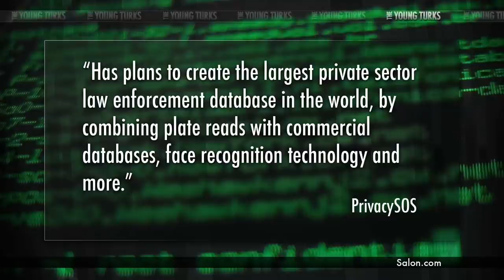Private Firm Wants Your Info in a Huge Database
"Private firm Vigilant Video maintains a database called the National Vehicle Location Service (NVLS), containing hundreds of millions of data points showing the travel patterns of millions of people in this country. Now, according to PrivacySOS, the company — which is private and therefore not bound by the Fourth Amendment --  "has plans to create the largest private sector law enforcement database in the world, by combining plate reads with commercial databases, face recognition technology and more."

Vigilant Video is a private firm- not bound by the Fourth Amendment-- and seeks to collect personal information and make a huge database which they would then...share with authorities. Has privacy invasion gone too far? Ana Kasparian and Dave Rubin discuss.